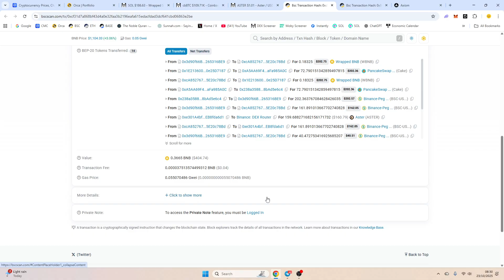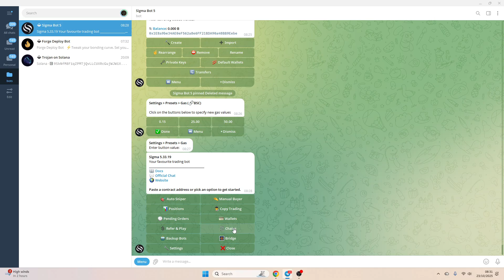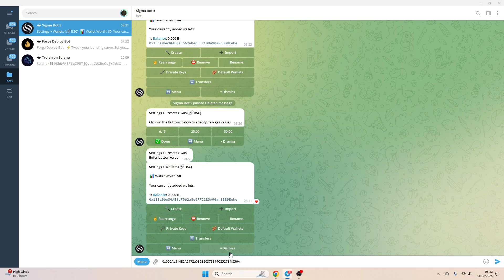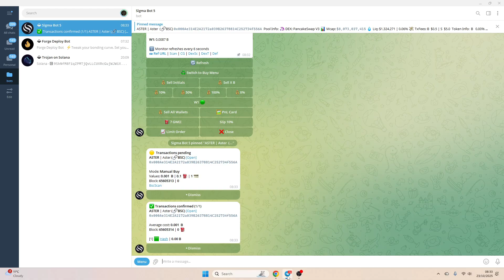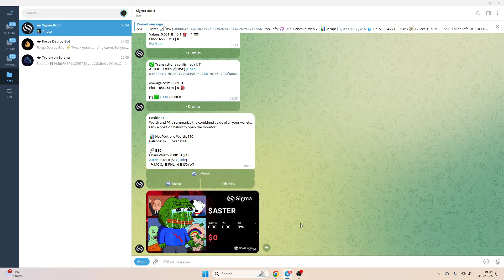Sigma Trading Bot Tutorial Setup And First Trade On BNB Chain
I did a quick run through demo of Sigma and the main features you will need. What gas settings to use, how to pre-set your buy amounts and also how to fund your wallet.